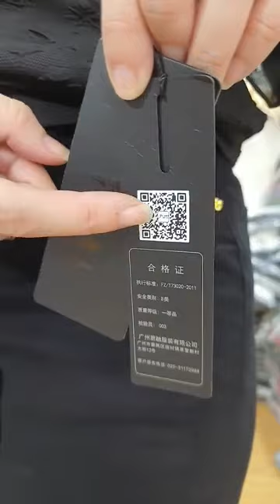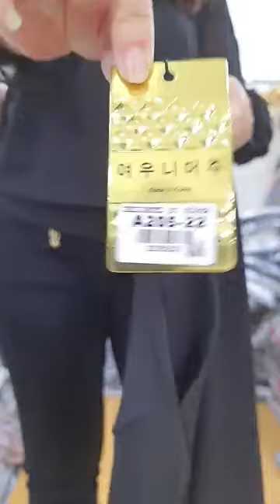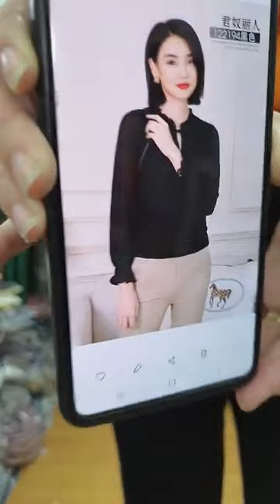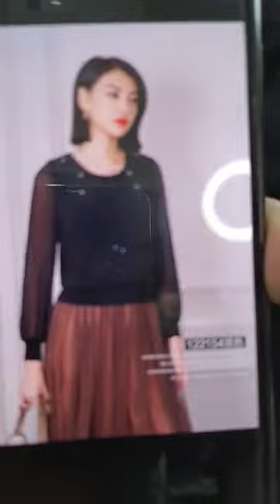Hoàng vlog - 💞💞💞Cuối tuần cùng shop em nha các chị iu🥰🥰🥰 ｜ By Nga BM THỜI TRANG QCCC 100s